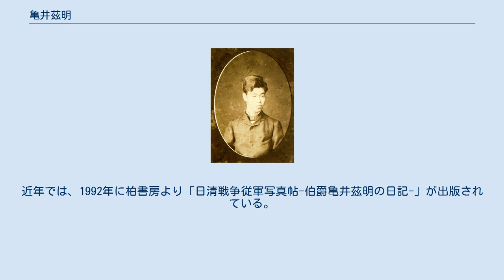亀井茲明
亀井茲明 亀井 茲明（かめい これあき、文久元年6月15日（1861年7月22日） - 明治29年（1896年）7月18日）は、江戸時代末期から明治時代にかけての官僚、写真家。
また石見国津和野藩主であった亀井伯爵家第13代当主、華族。
父は孝明天皇の側近で、藤原北家堤家の堤哲長、兄に甘露寺家に養子に入った松崎万長、その他兄弟に堤雅長、津守国敏。
妻は日向国飫肥藩の第13代藩主・伊東祐相の娘。
子に亀井茲常。
 文久元年（1861年）、堤哲長の三男として産まれる。
幼名は亀麿。
明治4年（1871年）、11歳で宮中に上がり、明治天皇の給仕役を務める。
明治8年（1875年）、亀井子爵家第12代当主で、子のなかった亀井茲監の養子となる。
亀井家に入った後、津和野藩出身の洋学者西周から薫陶を受け、その後の人生を決定するほどの大きな影響を受けた。
 明治10年（1877年）に当時最盛期を迎えていたイギリスに留学してロンドン大学予科等で学ぶ。
3年後に帰国し、明治16年（1883年）宮内省に勤務した。
翌年、子爵となり、さらに明治19年（1886年）には休職してドイツ帝国、ベルリンへ留学。
1年目は津和野藩出身の森鷗外の斡旋により、ドイツ語を習得した。
ベルリンでは皇室での儀式儀礼を調査しながら、同時に美術や芸術に深い関心を寄せ、欧州各地で視察旅行を行い、染布や壁紙、美術品等多数を収集など1万6千点を収集した。
美術論第一、第二、第三を著し、美術と国家の関係について研究を行った。
1889年のパリ万国博覧会を観覧。
明治25年（1892年）、留学中の身にも関わらず伯爵位を授けられ、同年、5年間の留学を終えて後に帰国した。
 帰国後は、国家と美術のあり方について、事業方針「三策」（美術学校、美術館の設立・全国遊説・著書出版）を立案し、実施に移そうとするも、工場の火災等で失敗に終わった。
 明治27年（1894年）に日清戦争が起きると、大本営にカメラマンとして従軍願書を提出、写真班を組織して日本最初の従軍カメラマンとなった。
東京から広島へ至り、当時開港間もない広島港（宇品港）から出航。
10月24日に花園河口に上陸、陸軍大将大山巌率いる第2軍に従い金州、旅順と移動、明治28年（1895年）5月まで撮影を続けた。
この戦役では300枚以上を撮影し、「明治二十七八年戦役写真帖」を明治天皇に献上した。
 この戦場生活で健康を損ない、明治29年（1896年）7月に36歳で死去した。
諡号は愛蘭命、戒名は俊明院殿義德道英大居士と諡された。
 明治30年（1897年）に写真集「明治二十七八年戦役写真帖」、明治32年（1899年）に戦場日記「従軍日乗」が亀井家によって出版された。
近年では、1992年に柏書房より「日清戦争従軍写真帖-伯爵亀井茲明の日記-」が出版されている。